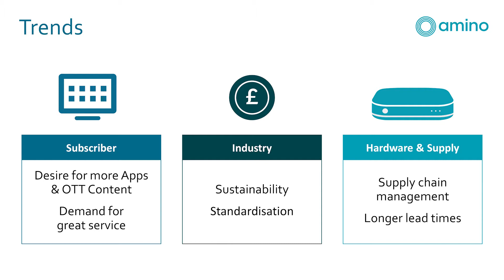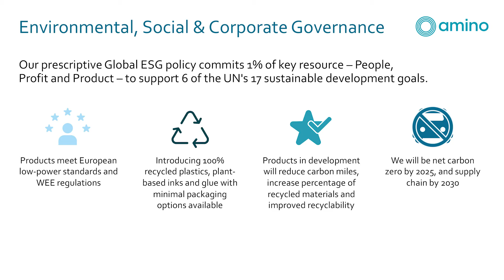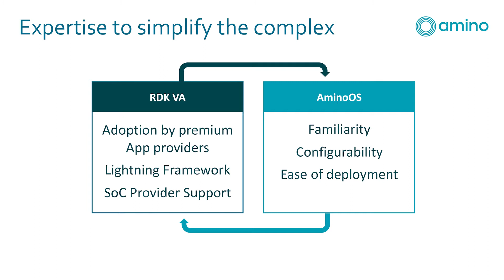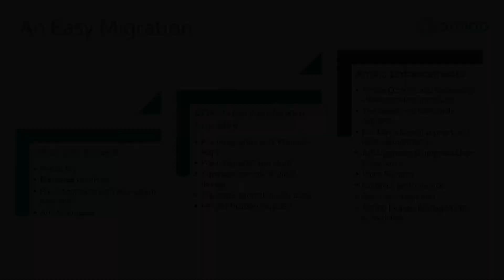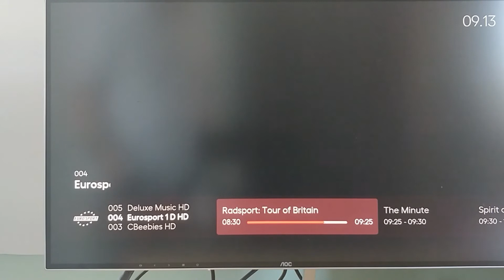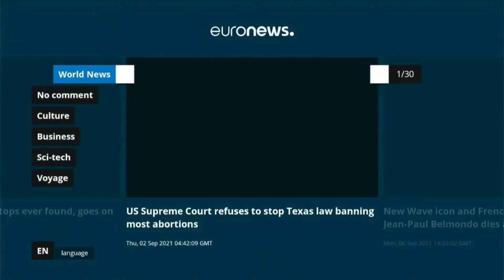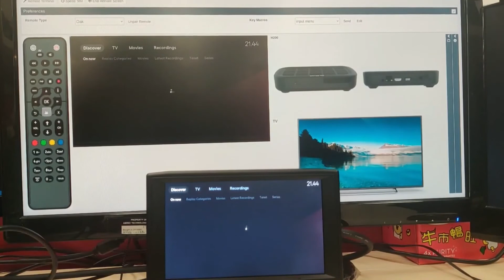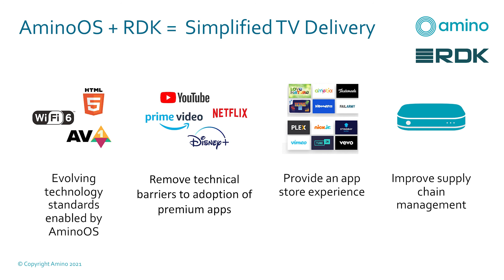Amino at the RDK Global Summit 2021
Amino VP of Product Management, Jonny McKee, shares Amino's reasons for joining the RDK Video Accelerator program, discusses how AminoOS and RDK-V provide value to operators and demonstrates Amino's first RDK enabled set-top box, the Kamai 8R, running a UI designed by sister company, 24i.